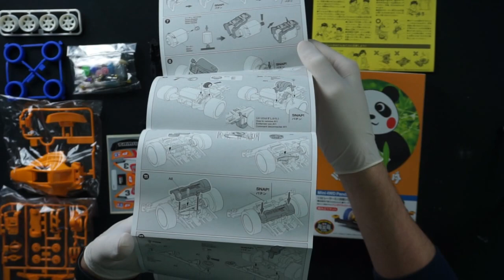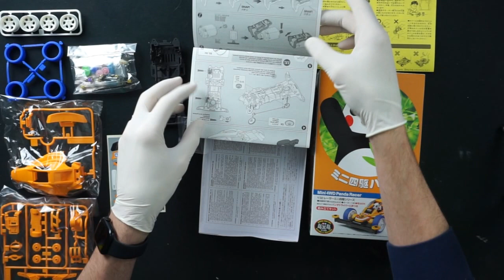ASMR ART - Unboxing Mini 4wd Panda Edition Tamiya - Soft sound -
Unboxing mini 4wd panda tamiya

Project ASMR Art questo video è stato realizzato per enfatizzare i rumori dei vari materiali.